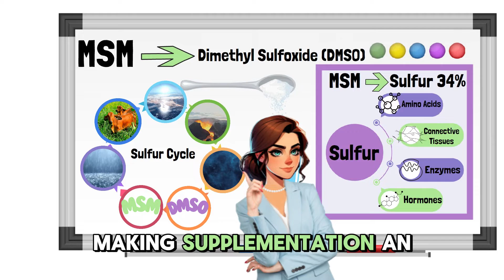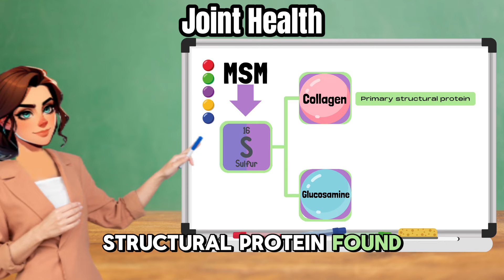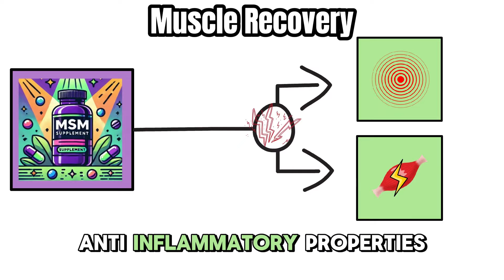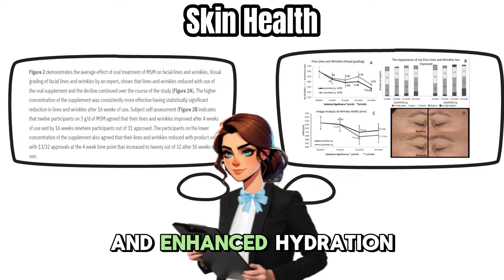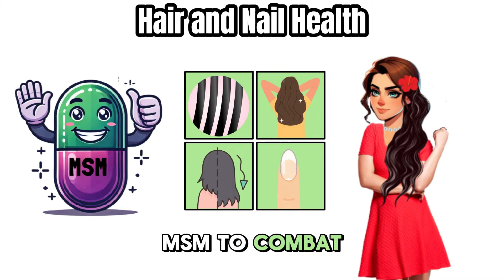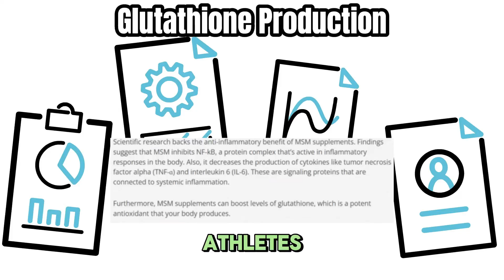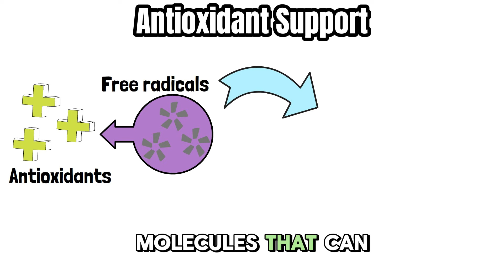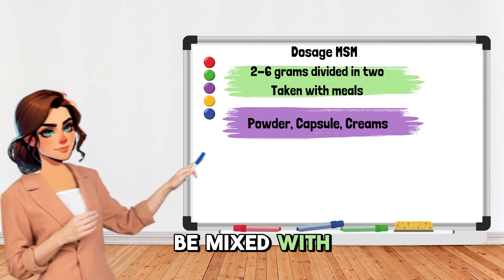The MSM BREAKTHROUGH: From Joint Pain Relief to Hair Growth - (Methylsulfonylmethane)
Discover the incredible benefits of MSM (Methylsulfonylmethane) in our latest video! If you suffer from joint pain, muscle soreness, or are looking for ways to boost hair growth and overall health, this video is for you.

Timestamps:
00:00 - What is MSM?
02:23 - Benefits
12:40 - Dosage and Food Sources

Engage with Us! 🌟 If you found value in this video, please give it a thumbs up, share it with friends and family so they can learn too, and subscribe for more informative animated videos.